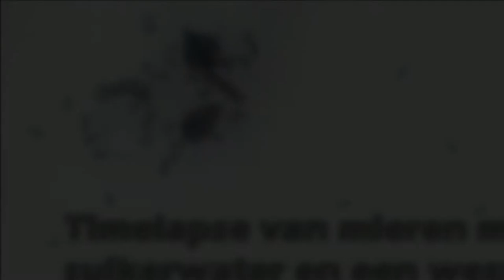Timelapse Mierenkolonie (Lasius niger) met suikerwater en wesp / Ant colony, sugar water and wasp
Deze mierenkolonie van de zwarte wegmier (Lasius niger) is inmiddels al bijna 3 jaar oud en bestaat uit enkele honderden individuen. Bij het voeren van suikerwater of een insect zie je dat de kolonie al stukken groter is; vele mieren komen eten. In deze timelapse zie je de activiteit van de mieren. De video is 16x versneld.